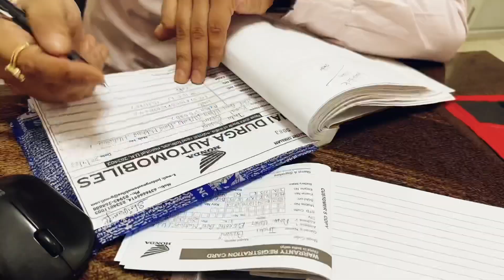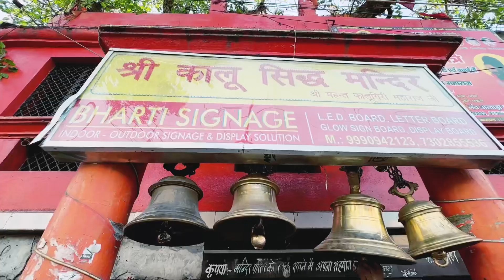Finally new Scooty le li 😍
I hope aapko video pasand aaye hogi